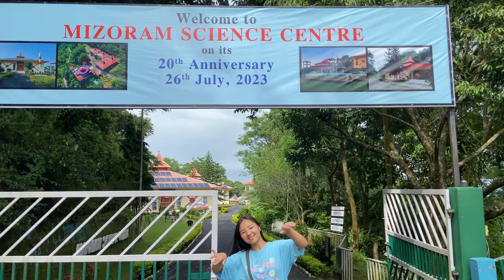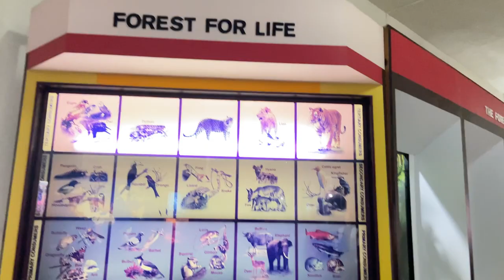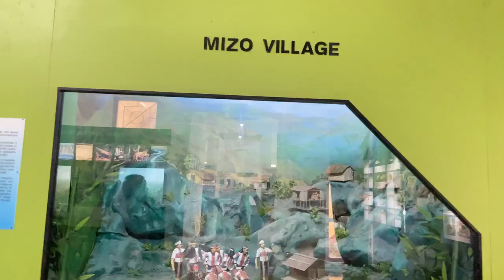Science Centre Berawtlang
Mizoram Science Centre is a non-formal science and technology institution which was inaugurated on 26th July, 2003 with the assistance of National Council of Science
Museums, Kolkata.